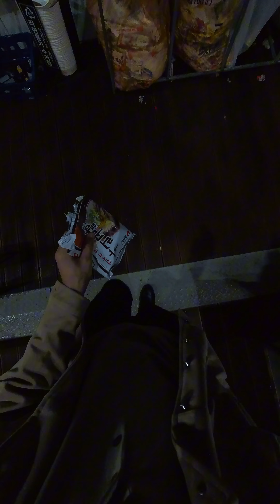Korean market /한강에 있는 편의점에서 라면 먹었어요 ㅋ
KOREAN ASMR MUKBANG Hello everyone 👋